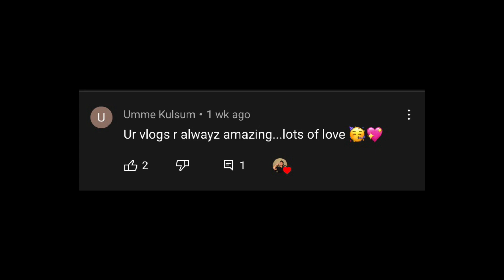Bhanji jo bolegi karna to padega mama ko🤦🏻‍♂️❤️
I’m also a FITNESS COACH and i help people in :
Losing Fat
Building Muscle
Injury And Rehabilitation
General Fitness